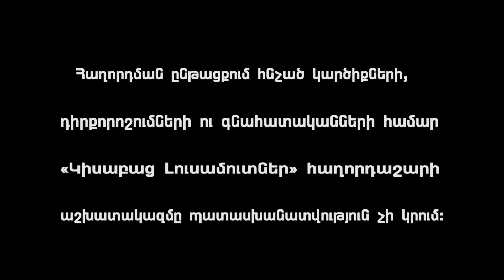Ankakh Amen Inchic / Kisabac Lusamutner 28.02.18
ԱՆԿԱԽ ԱՄԵՆ ԻՆՉԻՑ - Անահիտը առաջին անգամ, իր կամքին հակառակ ամուսնացավ, երբ 17տարեկան էր: Չափահաս դառնալուն պես, նա արդեն մայր դարձած վերադառձավ, հայրական տուն: 14 տարի անց Անահիտը հանդիպեց Հայկազին և ամուսնության փորձ արեց երկրորդ անգամ, սակայն ֆինանսական խնդիրները բաժանման պատճառ դարձան, իսկ արդյունքում ծնվեց Համլետը: 44-ամյա կնոջ ձախողված փորձերի, յուրաքանչյուր փորձի արդյունքում ծնված երեխանի կյանքի պատմությունը: